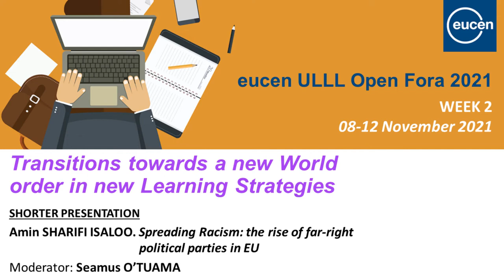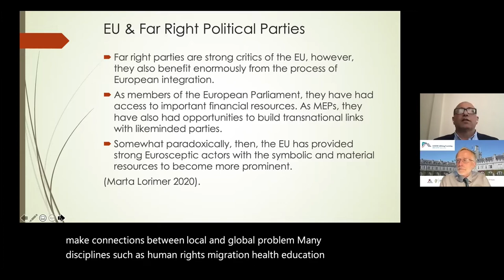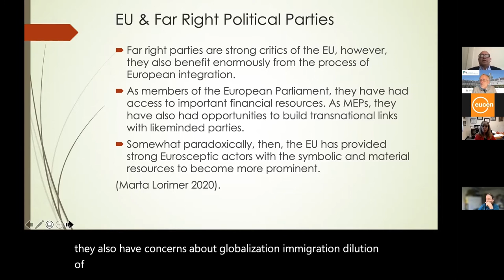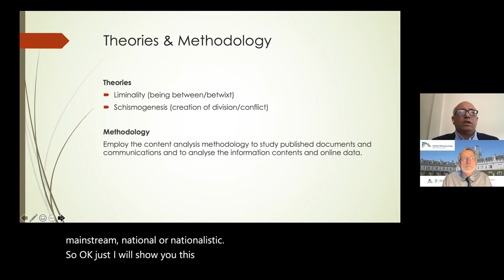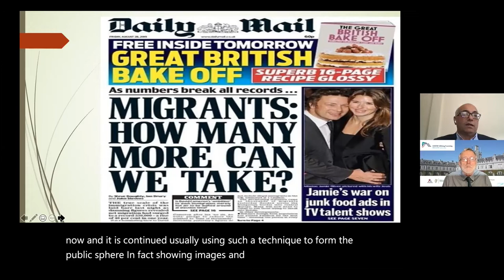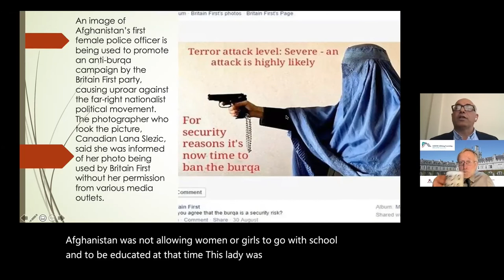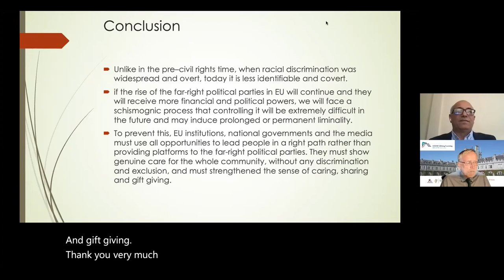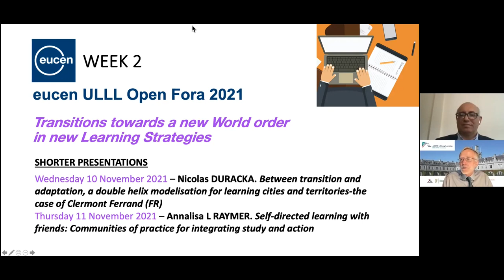Transitions towards a new World order in new Learning Strategies. DAY 2 - Amin SHARIFI ISALOO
eucen ULLL Open Fora. Week 2 - day 2
09 November 2021 - Contribution: Amin SHARIFI ISALOO, University College Cork (IE)
Presentation title: Spreading racism: The rise of far-right political parties in EU

Week's topic: Transitions towards a new World order in new Learning Strategies